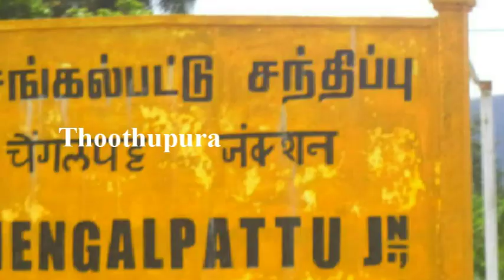செங்கல்பட்டு மாவட்டம் பெருந்தண்டலம் அருகே வடமாநில தொழிலாளர்கள் செய்ததை பாருங்க | Thoothupura